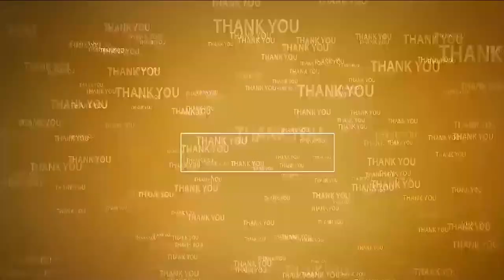జ‌గ‌న‌న్న ఆరోగ్య సురక్ష విశిష్టమైనది | Minister Kakani Govardhan Reddy at Jagananna Arogya Suraksha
- పొద‌ల‌కూరులో మంత్రి కాకాణి గోవర్ధన్ రెడ్డి